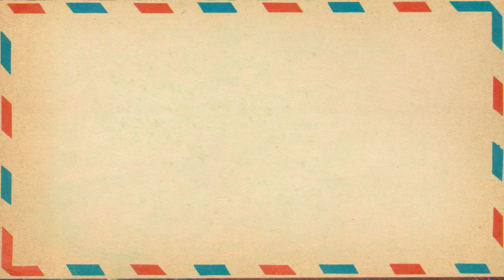NỮ NGHỆ SĨ CẢI LƯƠNG KHẢ ÁI TRƯỚC 1975 - PHẦN 1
NỮ NGHỆ SĨ CẢI LƯƠNG TÀI DANH TRƯỚC 75 - PHẦN 1
Tự bạch của 5 Nữ nghệ sĩ cải lương được đăng trên báo trước 1975
Hình ảnh và tư liệu sưu tầm của riêng kênh.